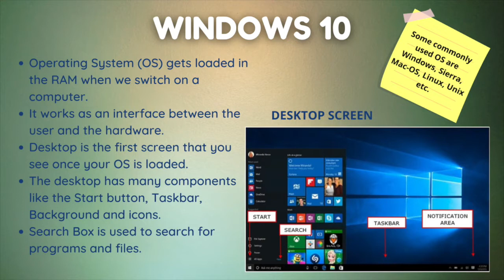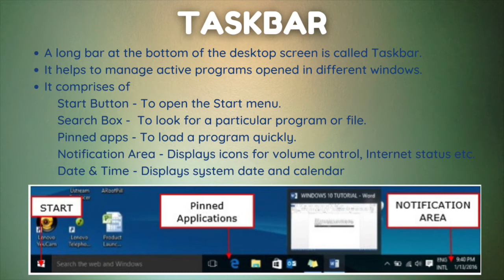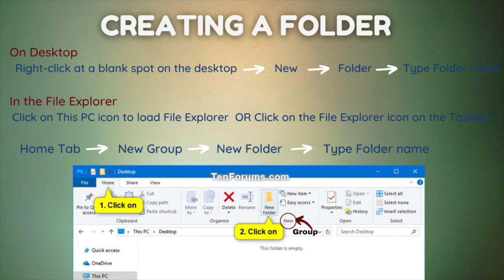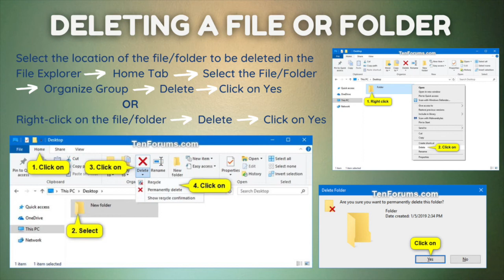Managing Files and Folders in WINDOWS 10 | Chapter 2 | Class 4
Hi students!
Here's a small presentation on handling file and folder operations in Windows 10. Know more about the desktop, live tiles, file explorer, and make the best use of each feature in this OS, as we gear up for Windows 11 release!

Sound: Helice
Artist: Monplaisir
Album: Bonjour from Paris, Nantes and Montreal
Song: Summer Dreams
Author: AShamaluevMusic